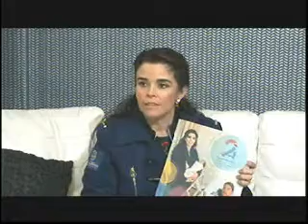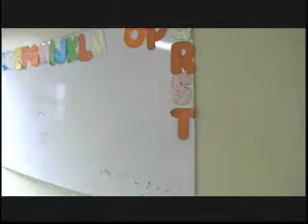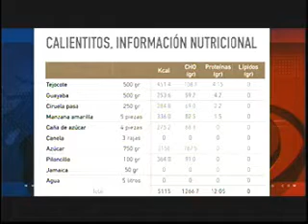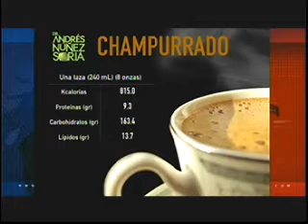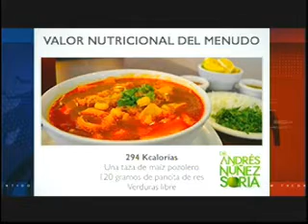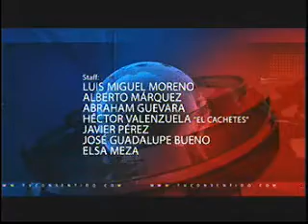Brenda Ruacho con Antonio Magaña 14 dic 2015